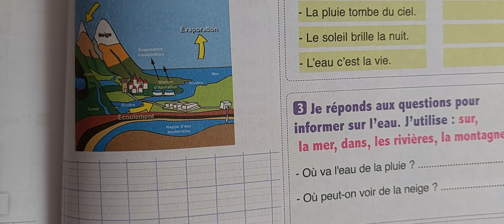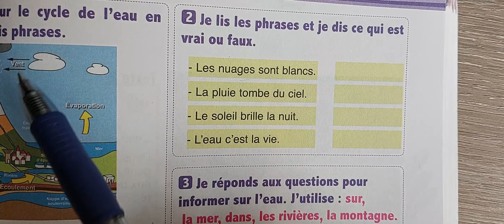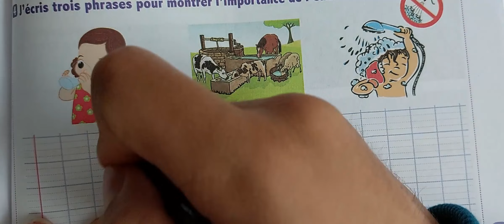Page 139 : L'oasis des mots 3AEP production écrite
l'oasis des mots page,l'oasis des mots page 139,3 aep l'oasis des mots,page,mots,l'oasis des mots page 138,l'oasis des mots page 134
l'oasis des mots page 139 l'oasis des mots 3AEP